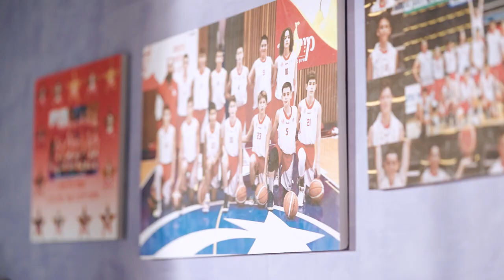אנחנו גליל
זה מה שכרם משקיע, ומה אתכם?